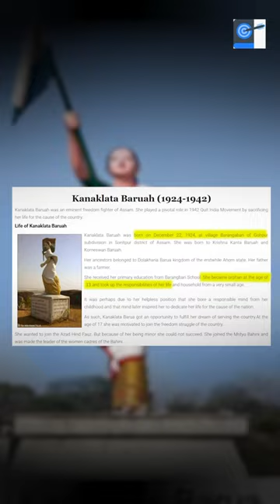She gave her life to hoist the Indian flag 🇮🇳💯 | Dr Mahipal Rathore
Kanaklata Barua, a young and valiant freedom fighter, etched her name in history by making the ultimate sacrifice to hoist the Indian flag during the struggle against British colonial rule. Her indomitable spirit and unwavering determination continue to inspire generations.

Unacademy Learner App Benefits:

1. Learn from your favourite teacher
2. Dedicated DOUBT sessions
3. One Subscription, Unlimited Access
4. Real-time interaction with Teachers
5. You can ask doubts in a live class
6. Limited students
7. Download the videos & watch offline